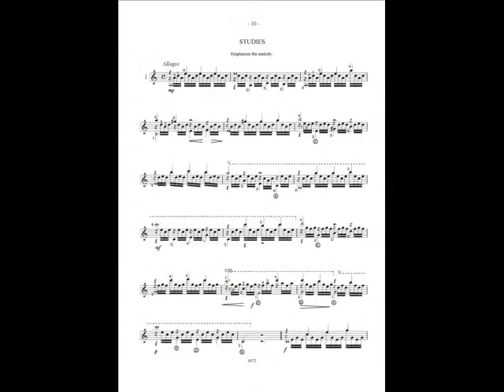Dionisio Aguado – Estudio 12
Piece: Estudio 12 from Nuevo Metodo para Guitarra
Guitarist: Andrei Blinov
Guitar is made by luthier George K. Babichev and is restored by luthier Nikolai Basov.